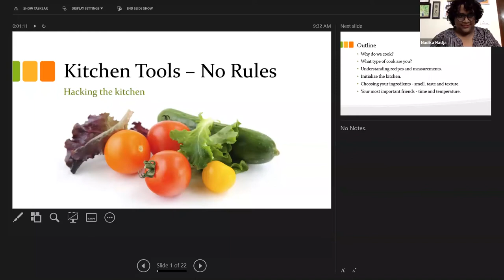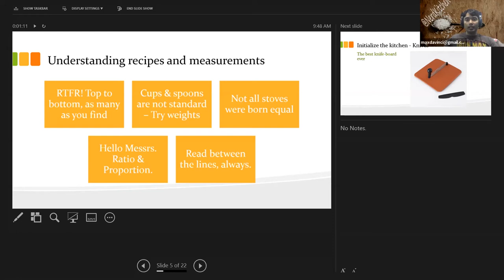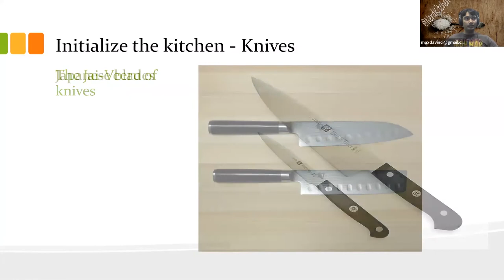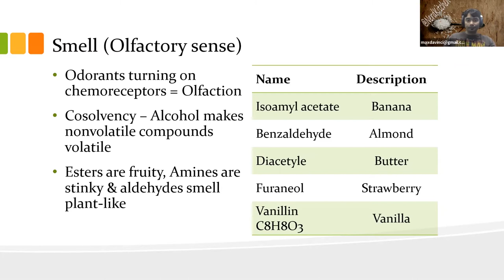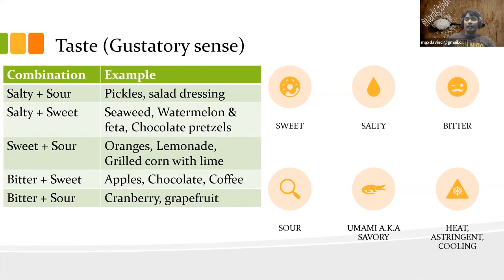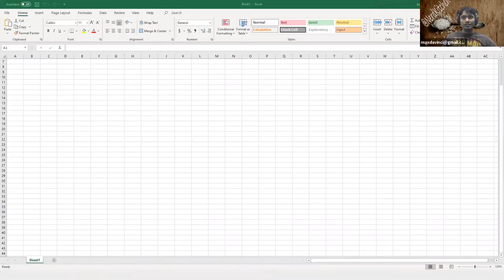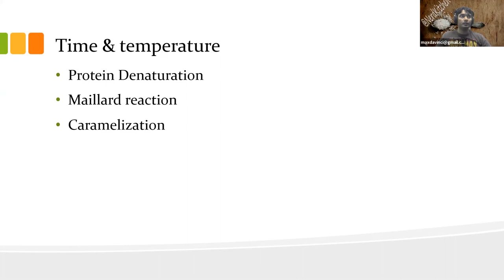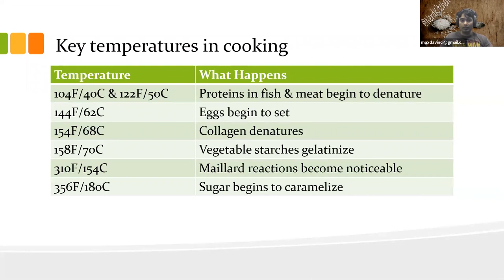How to pick kitchen tools - knives, measuring and temperature tools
Which are the absolute minimum kitchen tools you need when trying to understand a recipe rather than just following measurements? This talk explains the details.

to follow updates.